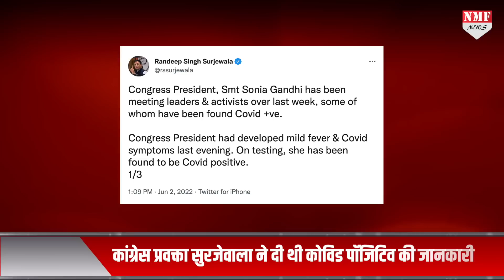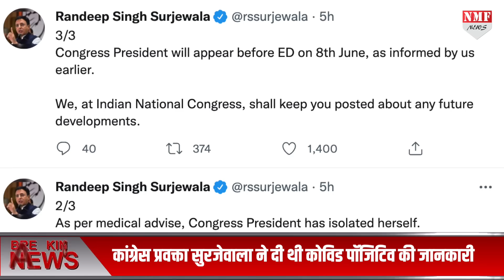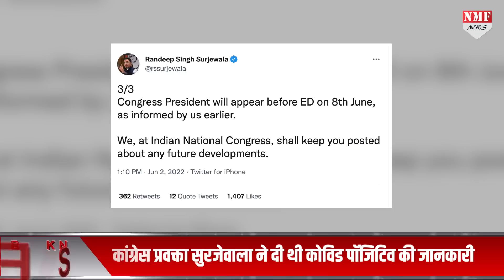Sonia Gandhi को कोरोना होने की खबर मिलते ही PM Modi बोल दी बड़ी बात !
Producer-DHEERENDRA